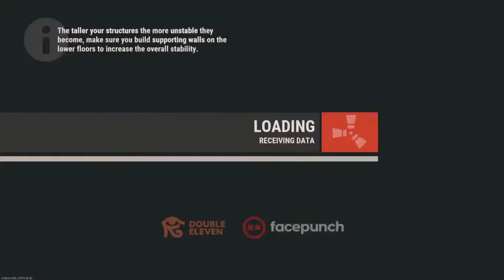Rusty Queen crown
WDR Smith